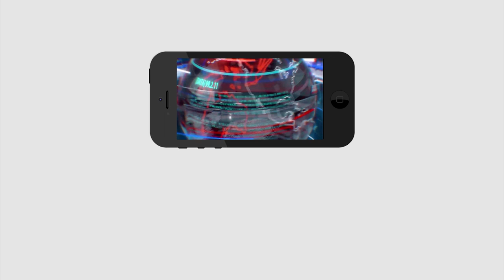TDP Paln Not Work Out | టీడీపీ ప్లాన్ అట్టర్ ప్లాప్.... బ్లూ ఫ్రాగ్ సంస్థే అంతా చేసిందా..?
టీడీపీ ప్లాన్ అట్టర్ ప్లాప్. బ్లూ ఫ్రాగ్ సంస్థే అంతా చేసిందా..?